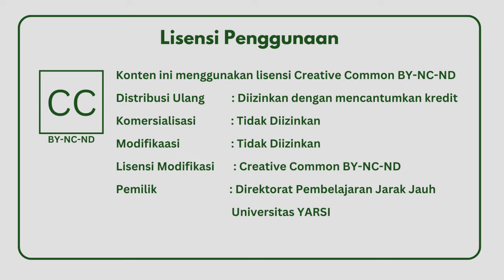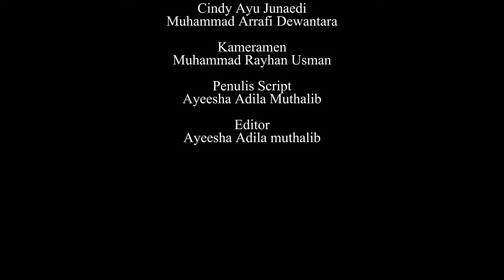KISAH KLASIK RIYANDI, SI SISWA SMA YANG AKHIRNYA LULUS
Riyandi, yang biasa dipanggil Riyan merupakan siswa kelas XII yang dicap malas oleh gurunya. Sebab, ia sering kabur di jam Pelajaran dan nongkrong di kantin. Ryan selalu dikejar-kejar oleh gurunya untuk emngumpulkan tugas berbagai mata Pelajaran, maupun mengikuti ujian remedial. Makum, hal ini dilakukan agar Riyan bisa mencapai nilai KKM dan lulus dari sekolahnya. Meskipun kerapkali diomeli oleh orangtuanya karena bangun kesiangan, maupun dimarahi oleh sang guru di sekolah. Riyan termasuk siswa yang mau mengikuti tuntutan mereka. Alhasil, Riyan berhaisl lulus SMA meskipun dengan nilai sekedarnya. Begitulah kisah Riyan si siswa SMA. Bagaimana kelanjutannya?